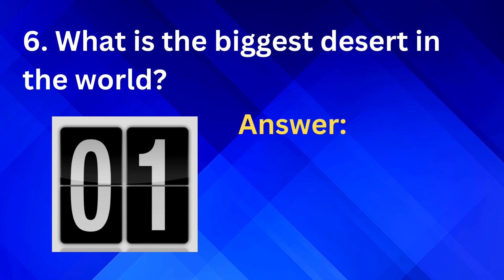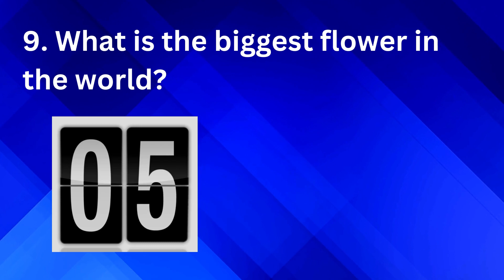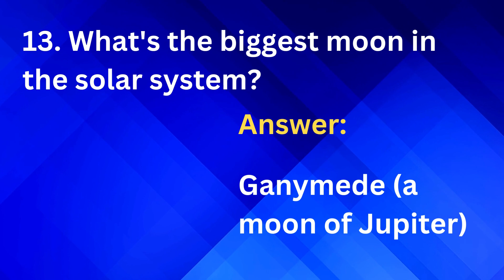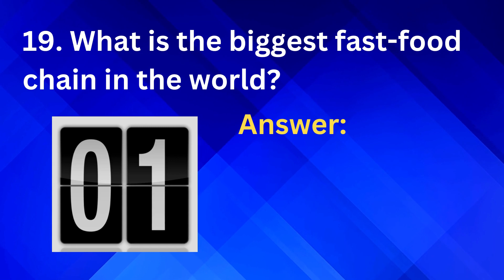WHAT IS THE BIGGEST____? 20 BIGGEST THINGS! DO YOU WANT TO GUESS?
Here's a list of various "biggest" things with their corresponding answers in a two-column format:

Question                                                            Answer
1. What is the biggest country by land area? Russia
2. What is the biggest ocean in the world? Pacific Ocean
3. Which animal is the biggest on Earth? Blue Whale
4. What's the biggest planet in our solar system? Jupiter
5. What's the biggest mountain on Earth? Mount Everest
6. What is the biggest desert in the world? Antarctica Desert
7. What's the biggest man-made structure? The Great Wall of China
8. What is the biggest mammal? Blue Whale
9. What is the biggest flower in the world? Rafflesia Arnoldii
10. What is the biggest city by population? Tokyo, Japan
11. What's the biggest waterfall by volume? Angel Falls, Venezuela
12. What's the biggest canyon in the world? The Grand Canyon
13. What's the biggest moon in the solar system? Ganymede (a moon of Jupiter)
14. What's the biggest island in the world? Greenland
15. What's the biggest volcano on Earth? Mauna Loa (in Hawaii, USA)
16. What's the biggest forest in the world? Amazon Rainforest
17. What is the biggest diamond ever found? The Cullinan Diamond
18. What's the biggest type of shark? The Whale Shark
19. What is the biggest fast-food chain in the world? Subway
20. What's the biggest film industry in the world? Bollywood (India)